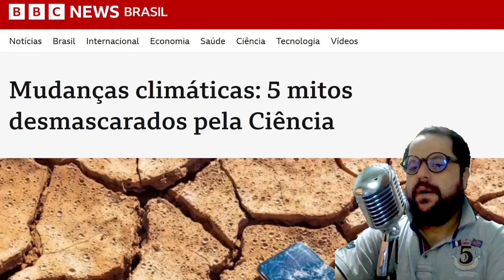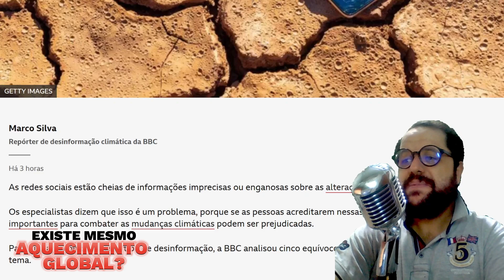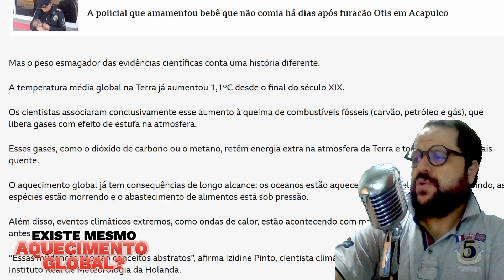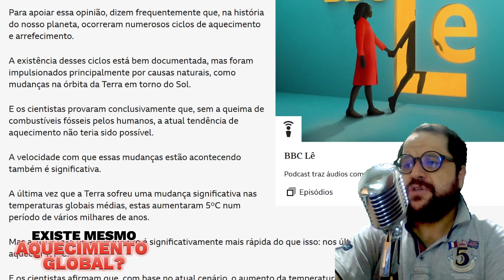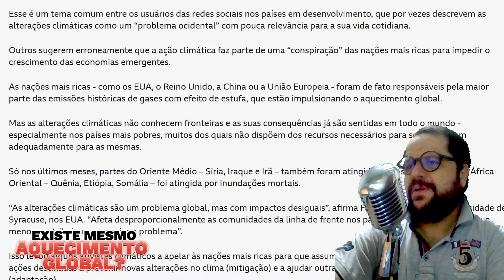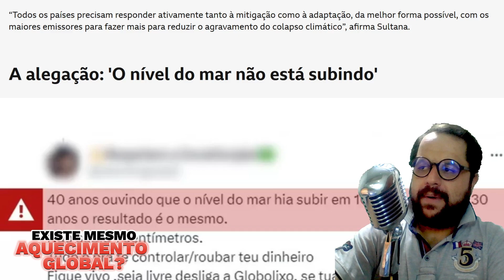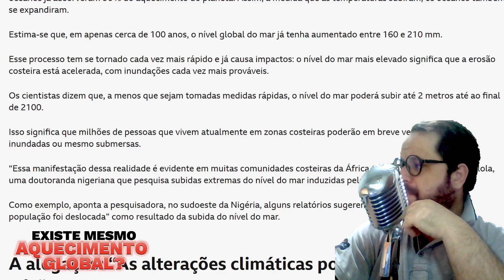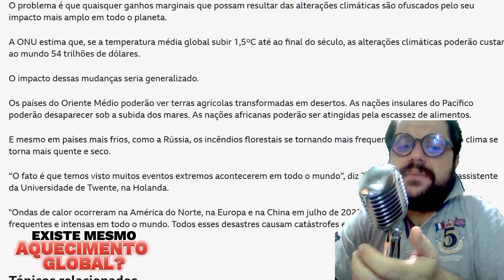Mudanças Climáticas: 5 mitos desmascarados pela Ciência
As alterações climáticas não são reais?
BBC News Brasil, BBC e BBC Lê apresentam um documentário exclusivo sobre Aquecimento Global: Mudanças climáticas: 5 mitos desmascarados pela Ciência.
As atuais mudanças no clima são naturais?
Leitura e reação: Ronan Wielewski Botelho - Estudante de Física e escritor.